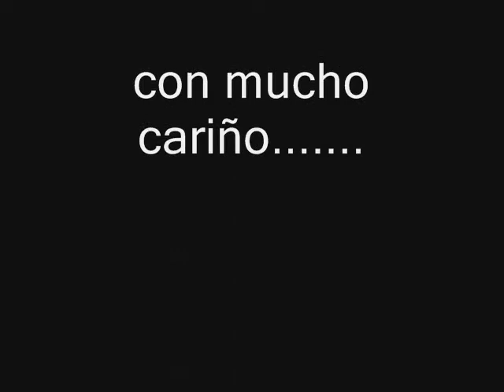talagante matrimonio de epoca 1974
Pedro Lagos Vasquez
Monica Castro Osorio

LUGARES.
REGISTRO CIVIL ( A. Pratt )
PARROQUIA INMACULADA CONCEPCION TALAGANTE
CUERPO DE BOMBREOS DE TALAGANTE